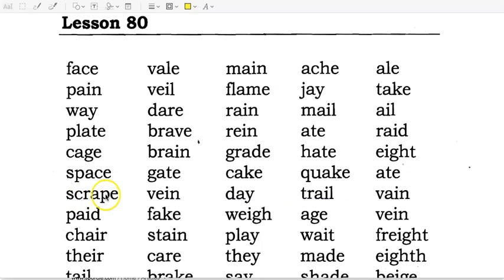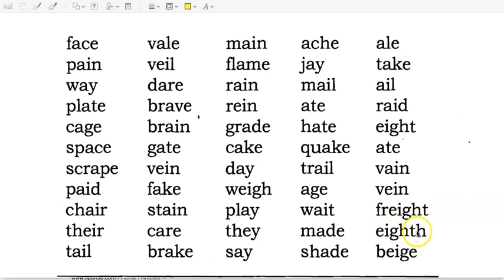Alpha Phonics Lesson 80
Reading Comprehension and verbal reasoning are the keys to success in school and on standardized tests such as the ISEE, SSAT, SAT, & ACT.  Vocabulary and grammar are the keys to reading comprehension and verbal reasoning. Students must devote themselves to a disciplined, systematic, analytical study of vocabulary and grammar. The New York State ELA standards encourage teachers to begin teaching grammar and vocabulary to their students as early as Kindergarten